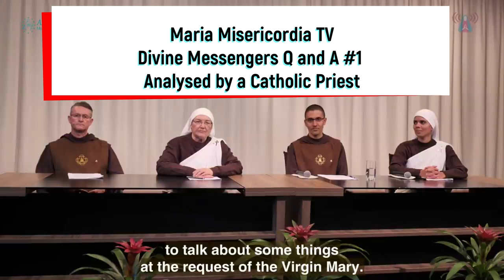Divine Messengers, MISERICORDIA MARIA TV-- Q and A session #1, A CATHOLIC analysis and RESPONSE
This is an analysis of the Q and A session given by Misericordia Maria TV by a Catholic priest. Neither video is monetised. I have added a substantial amount of commentary to their original video which is not monetised in any way, nor is it a video that is available for purchase.